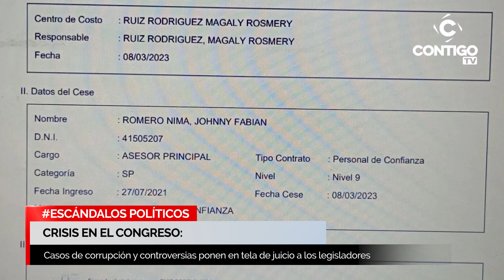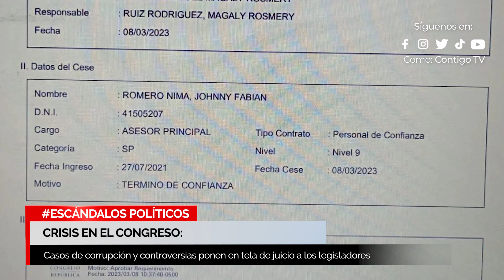CONGRESO PERUANO EN EL OJO DEL HURACÁN: NUEVAS DENUNCIAS Y TENSIONES POLÍTICAS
No te pierdas nuestro análisis sobre la situación política actual en el Congreso peruano! Descubre los últimos escándalos, denuncias y tensiones que están sacudiendo el panorama político del país. ¿Qué implicaciones tienen estas controversias para el futuro de la democracia en Perú? ¡Sintoniza nuestro canal para mantenerte informado y participar en la discusión sobre la transparencia y la integridad en la política peruana!